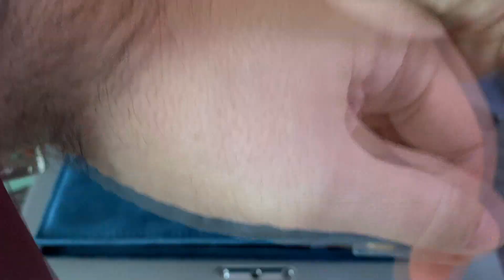Uno SWATCH da 5000 EURO!!! FlyMagic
Recensione Swatch FLYMAGIC Sistem51 con l’innovativa molla del bilanciere paramagnetica Nivachron.